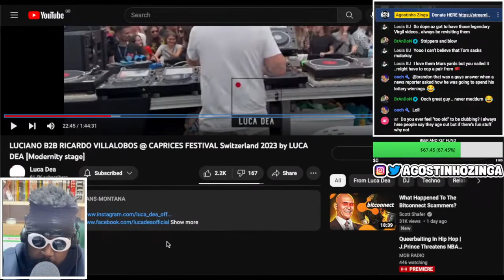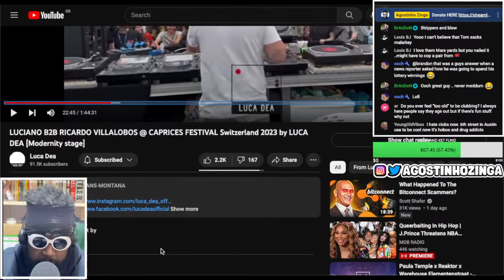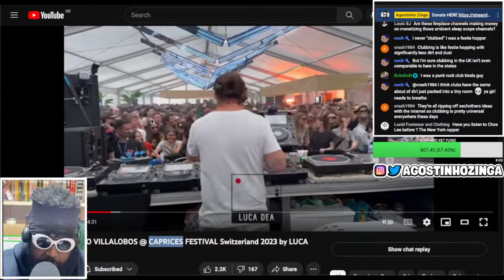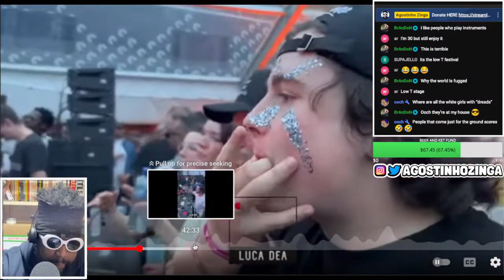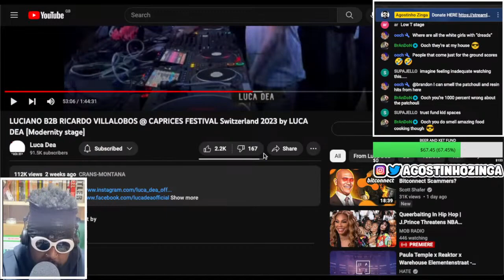Luciano and Ricardo Villalobos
LUCIANO B2B RICARDO VILLALOBOS LUCA DEA